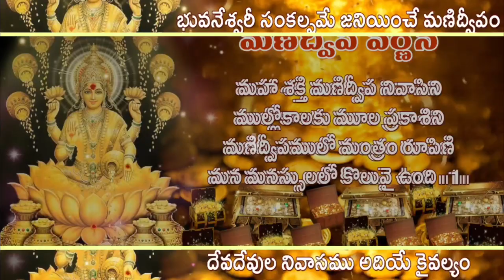"మణిద్వీప వర్ణన" Manidweepa Varnana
మణిద్వీపం శ్రీ లలిత త్రిపుర సుందరి  యొక్క నివాసము. మణిద్వీపాన్ని శ్రీపురం అని కూడా అంటారు. వేద వ్యాసుడు  అమృత మహాసముద్రం మధ్యలో ఉన్న ఒక ద్వీపంగా వర్ణించారు.  "మణిద్వీప వర్ణన" మణిద్వీపాన్ని వివరించే చాలా శక్తివంతమైన స్లోకం. ఈ శ్లోకాన్ని పఠించడం చేత భక్తుడికి అద్భుతాలు కలుగుతాయని ప్రతీతి. మణిద్వీప వర్ణన లోని 32 శ్లోకాలను రోజుకు 9 సార్లు, వరుసగా 9 రోజులు భక్తి తో పారాయణం చేస్తే అద్భుతాలు జరుగుతాయని నమ్మకం.

పదునాలుగు లోకాలకూ పరంజ్యోతియగు మణిద్వీప నివాసిని, పరమేశ్వరిని, తొమ్మిది విధాలుగా కీర్తించుకొనుటకు 9 దోహలతో ఈ స్తోత్రం వ్రాయబడింది. ఆమ్మకు నవసంఖ్య ఇష్టం కాబట్టి దీనిని 9 పర్యాయములు ప్రతిరోజు చదివిన ప్రతి మనిషి తరించవచ్చు. దీనిని శుక్రవారమునాడు మీ పూజానంతరము తొమ్మిదిమార్లు పారాయణ లేదా గానం చేసిన ధన, కనక, వస్తు, వాహనాది సంపదలు కలిగి భక్తి, జ్ఞాన వైరాగ్య సిద్దులతో ఆయురారోగ్య, ఇశ్వర్యాలతో తులతూగి చివరకు మణిద్వీపం చేరగలరు. ఇది శాస్త్రవాక్యం